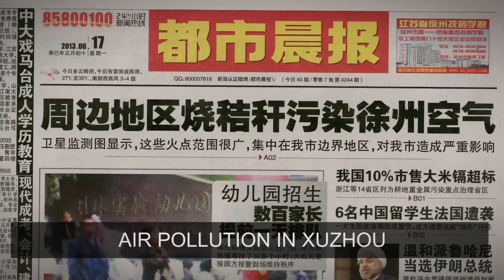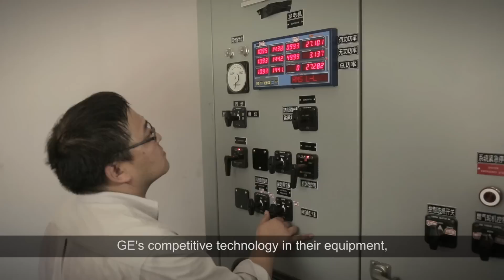The People Behind the Power: Tianue | Gas Power Generation | GE Power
GE's Hannah Kaplan visited the city of Xuzhou in China to discover how Tianue Energy & Chemical Group is going "green" with the help of GE's gas turbine technologies.